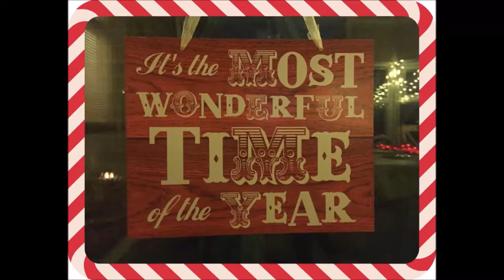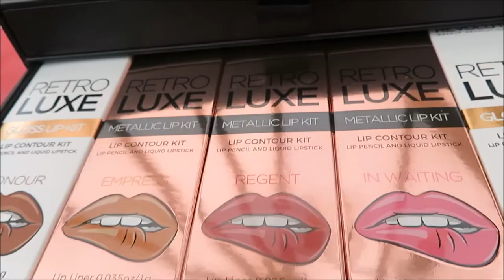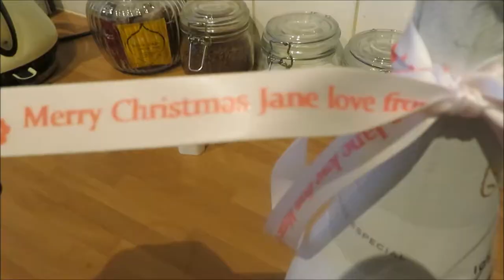DOGGIE CHRISTMAS GROOM & PRESENT WRAPPING VLOGMAS DAY 19 | The Perchards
Hi everyone,
Minnie & Percy are all set for Christmas after a little festive pamper session. Present wrapping has begun...YAY!!!